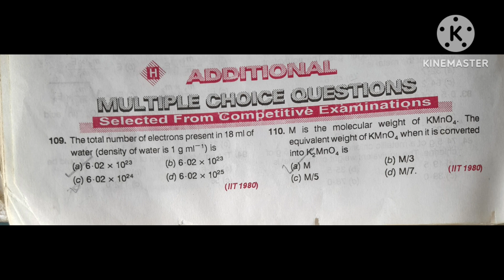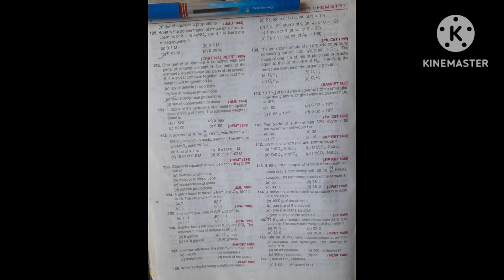CHEM SPECIAL LECT -393"CONTD.SOLUTIONS OF NUMERICALS/QUESTIONS ASKED IN ENGG.& MEDICAL ENTRANCE EXAM